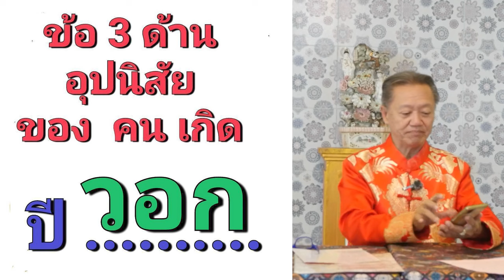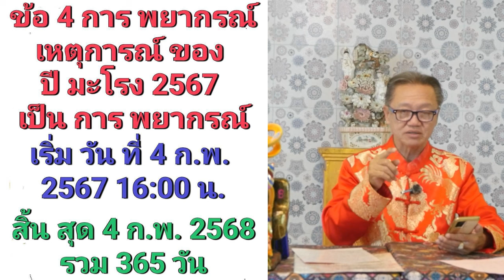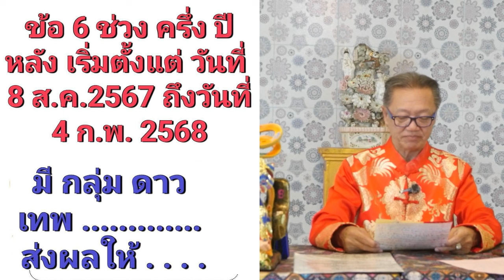10 ข้อแม่นๆ ดวงคนเกิดปีวอกที่ต้องเจอ ในปี 2567 | ซินแสอู๋ อู่ทองอู่น้ำ